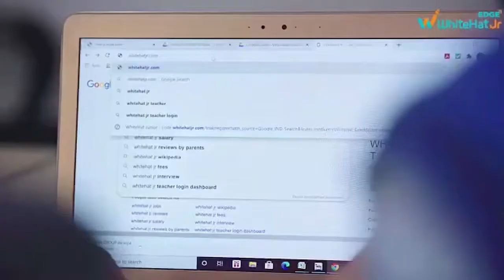लाठी की बदौलत चल रही है यह सरकार, ज्यादा दिन चलने वाली नहीं- चंद्र प्रकाश चौधरी